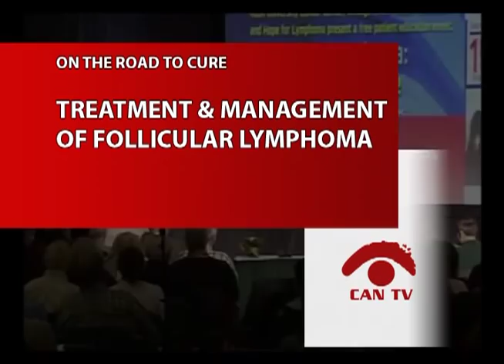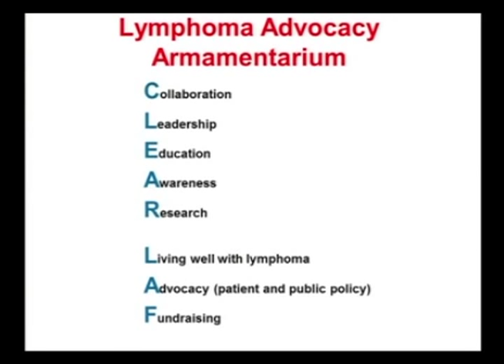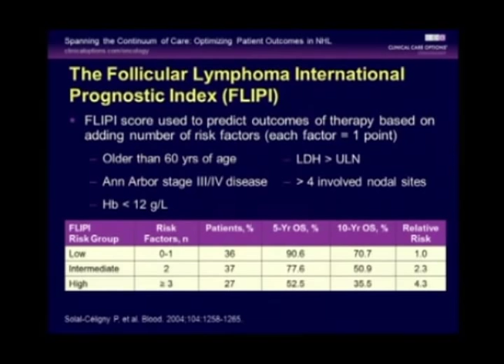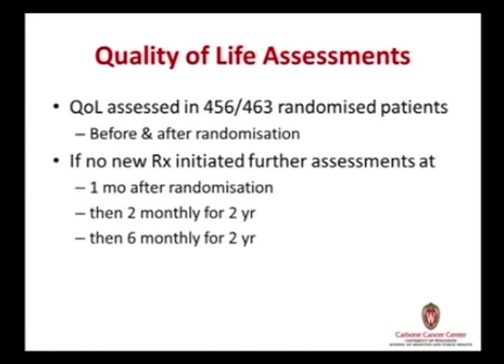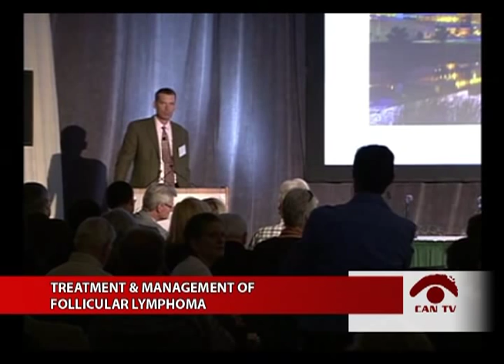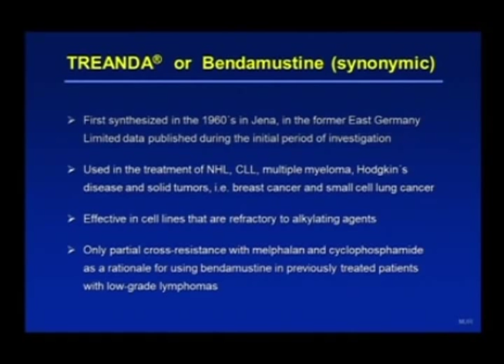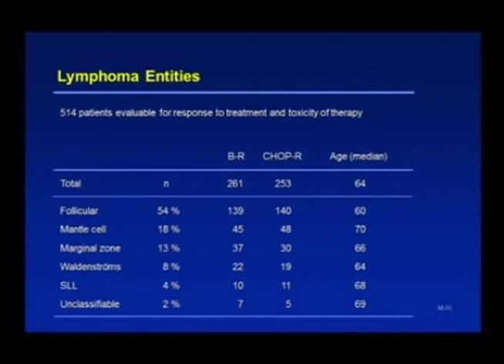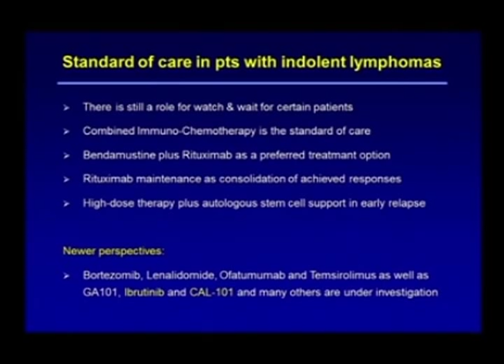Understanding, Treating & Managing Follicular Lymphoma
This video is from "Follicular Lymphoma:  On the Road to Cure" Patient Educational Symposium presented at Rush University Cancer Center/Rush University Medical Center on September 15, 2012.

This opening segment features welcoming and introductory remarks from Scott Seaman; Dr. Howard Kaufman, Director of Rush University Cancer Center; and conference chair Dr. Stephanie Gregory, The Elodia Kehm Chair of Hematology, Rush University Medical Center and Rush University Cancer Center.

Next, is a presentation on "Follicular Lymphoma Basics; Advances in First Line Treatment and Management of Asymptomatic and/or Low Tumor Burden Disease" by  Dr. Brad S. Kahl, Director of Lymphoma Service and Clinical Research Director for Hematologic Malignancies for the University of Wisconsin Paul P. Carbone Comprehensive Cancer Center.  This provides an excellent overview on follicular lymphoma.

The final segment is on "Management of Symptomatic, High Tumor Burden or Bulky Disease; and What to do if Chemo isn't Working (So That's What Refractory Means)" with Dr. Mathias J. Rummel, Head of the Department of Hematology at the Clinic for Hematology and Medical Oncology at the Justus-Liebig University-Hospital, Gielsen, Germany and founder of the STiL (The German Study Group for Indolent Lymphomas).

This symposium was broadcast live on the Battling and Beating Cancer Radio Show on the Blog Talk Radio Network and was recorded for broadcast by Chicago Access Network Television (CAN TV).